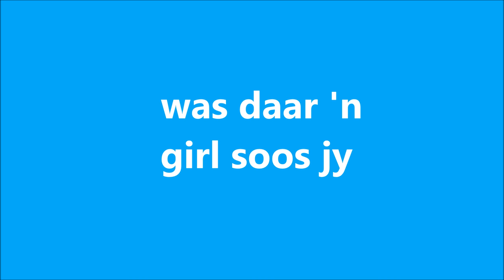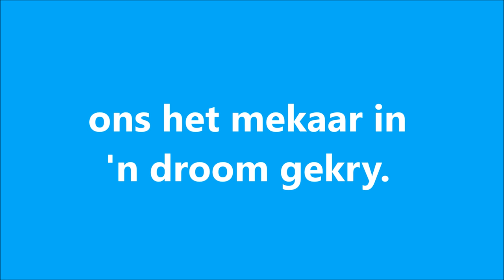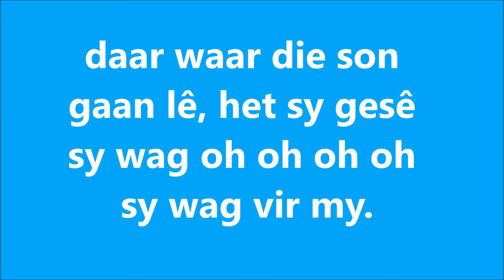kaptein span die seile lyrics - kurt darren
kaptein span die seile, kaptein jy is myne,

I was trying to search lyrics for this kaptein song and could not find any so I decided to upload my own. Hope this helps anyone who might have the same problem. - I do apologies if there is any wrong spelling and you more then welcome to correct me in the comment section below :) or suggest any other lyrics that you would like